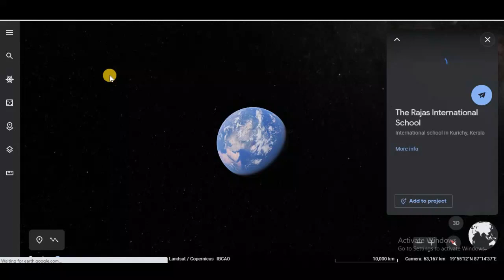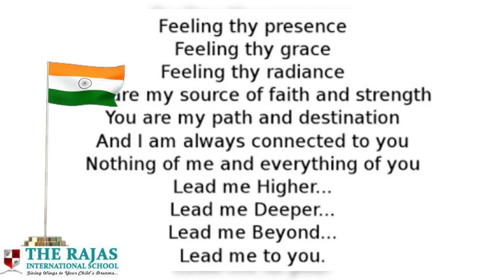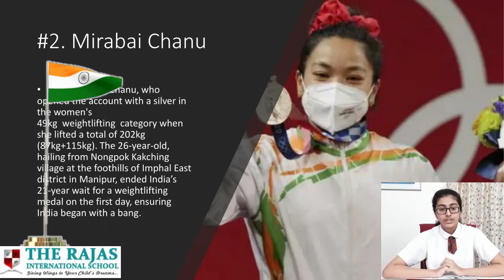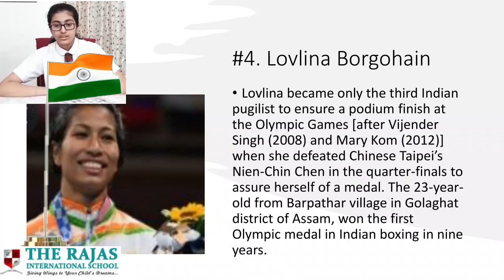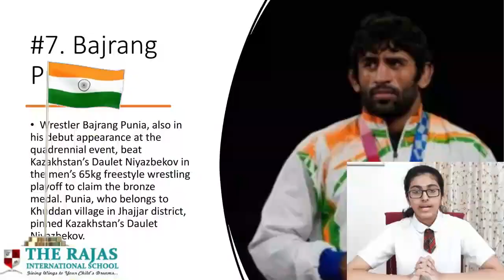Independence Day - Virtual Assembly